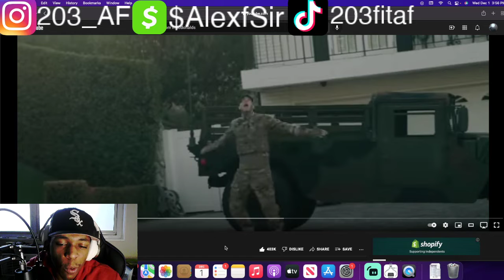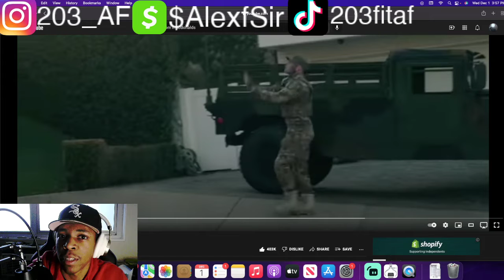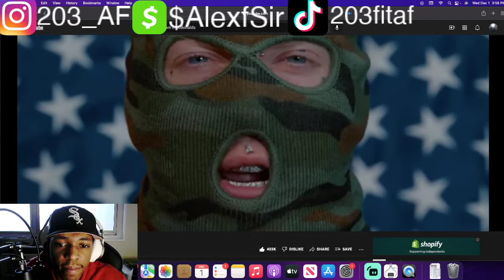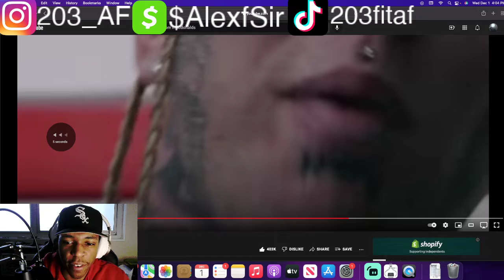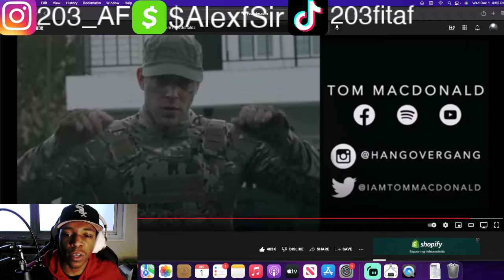Tom Macdonald- America REACTION!!!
IM BACKKKKKKKKKKKKKKKK